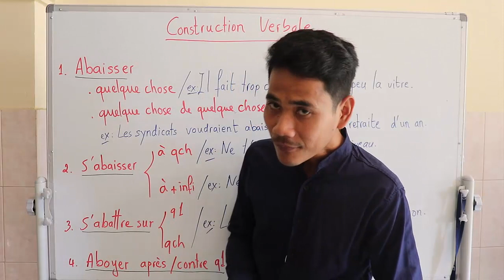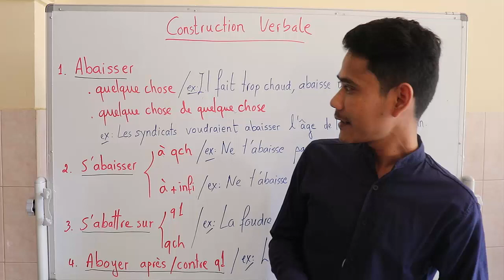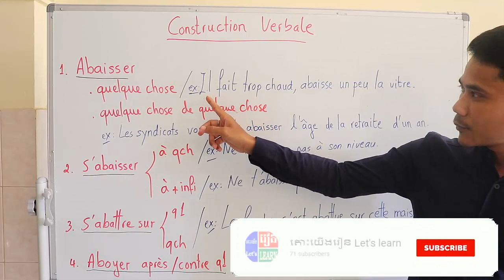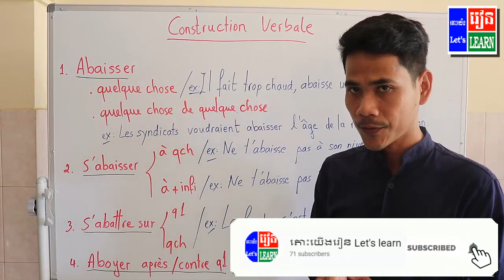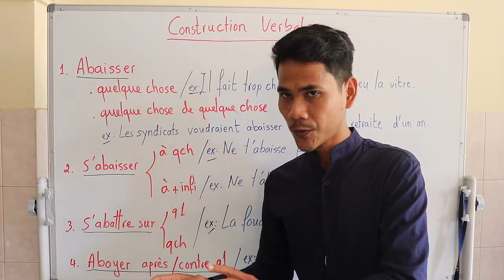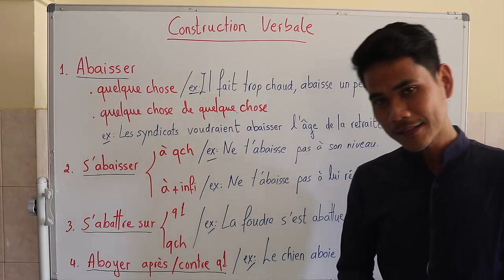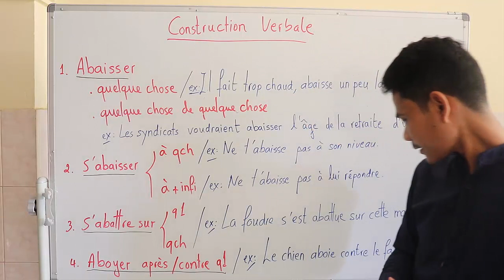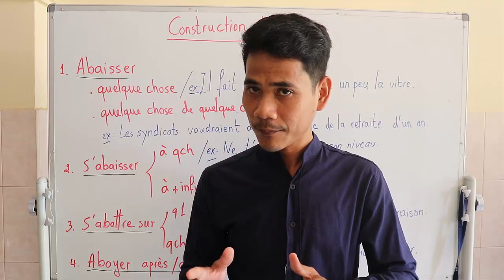កិរិយាស័ព្ទ និងធ្នាក់ មេរៀនទី1 សម្រាប់កម្រិត A2 B1 និង B2